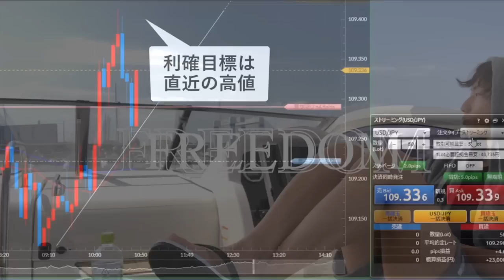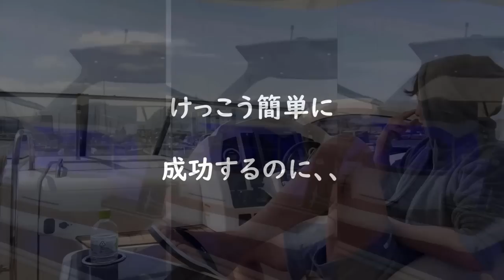【新車同様⁈】元サラリーマンがハコスカを手に入れるまでの道のり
【好きなことで生きていく】

■すでに20000名以上が申し込んでいるYouTube非公開コンテンツ。